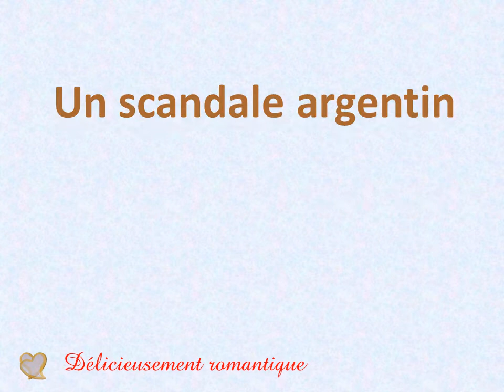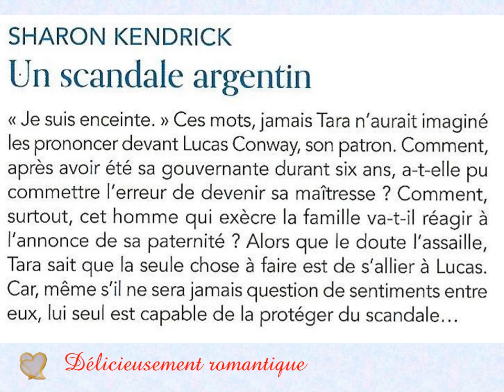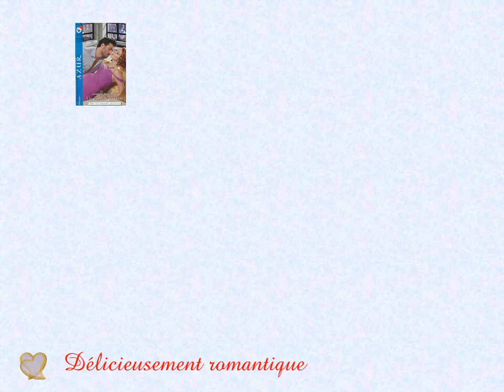Un scandale argentin. Harlequin AZUR. Romantique ****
Un scandale argentin - Sharon Kendrick - Novembre 2020
Un employeur et sa gouvernante
Je vous raconte l'histoire

Lire en amour, lire de l'amour, Lire sur l'amour ...
Livre harlequin azur et bien d'autres encore.